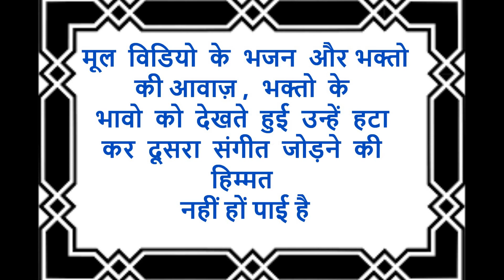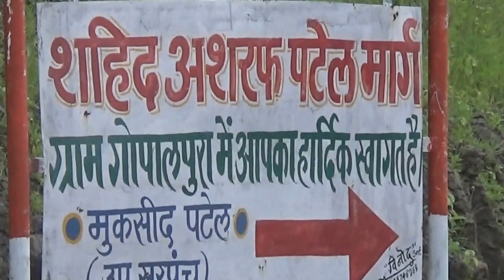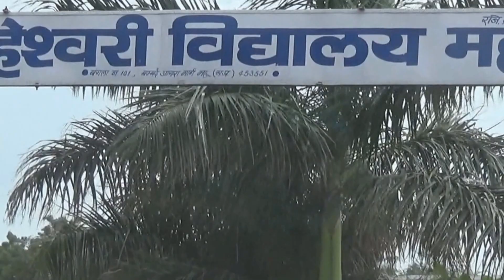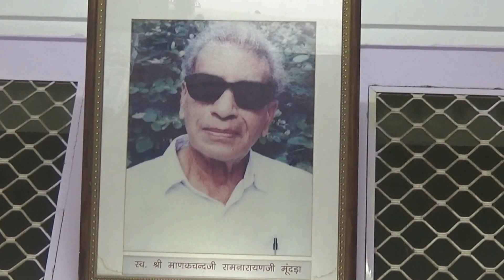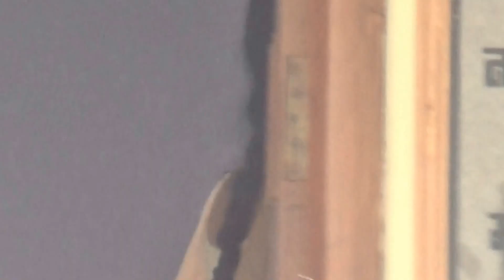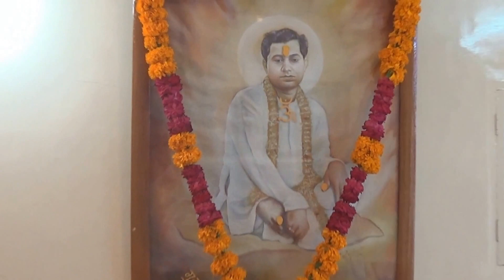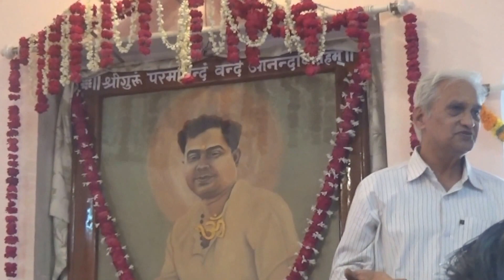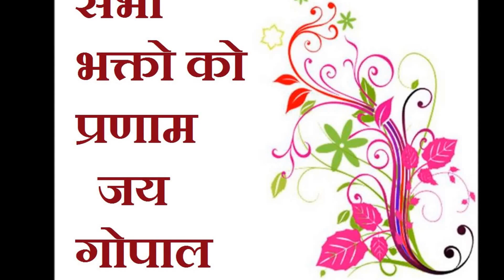Mhow yatra 1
दिनांक 07  सितम्बर 2015 को सभी भक्त एक ऐसी अभूतपूर्व यात्रा पर निकले थे जो भक्तो और प्रभु के उन उस समय के अनुभव के क्षणों का पुनः आँखों के सामने चित्रण करती है जब प्रभु स्वयं सशरीर भक्तो के साथ रहकर लीलाएं  करते थे यात्रा उज्जैन से बदनावर होकर भक्तो को लेते हुए महू फिर महू से बावड़ी,थांदला,झाबुआ ,दाहोद,लिमखेड़ा और फिर साँड़ासाल होते हुए जंत्राल
 दिनांक ८ की रात लगभग १;३० बजे पहुचे लगभग २ बजे प्रभु की आरती हुई,यह प्रभु का स्वर्ण जयंती वर्ष भी था विडियो जरूर देखे  आगे देखने  की जरूर इच्छा होगी
आप चाहेंगे तो दोबारा इसका बाकि का पार्ट भी भेजेंगे